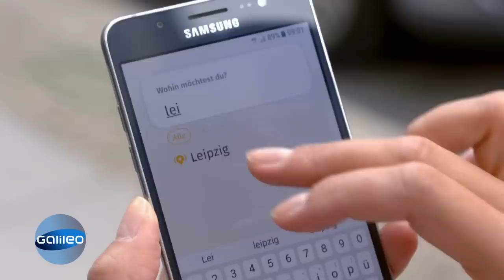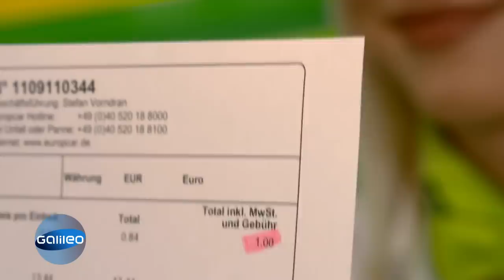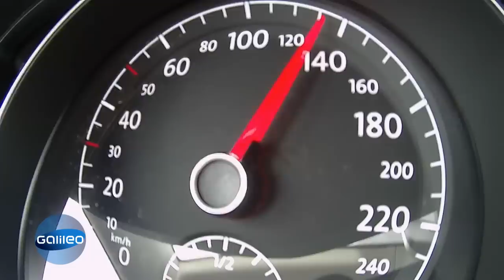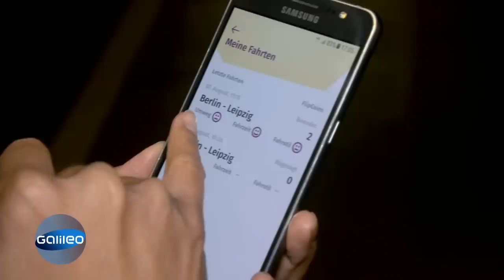1-Euro-Mietwagen: So fährst du zum Schnäppchenpreis | Galileo | ProSieben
Sich einen Mietwagen nehmen und soweit fahren wie man will - für nur einen Euro?! Das verspricht eine App. Reporterin Claire hat diese getestet und herausgefunden, ob es vielleicht doch versteckte Fallen gibt.